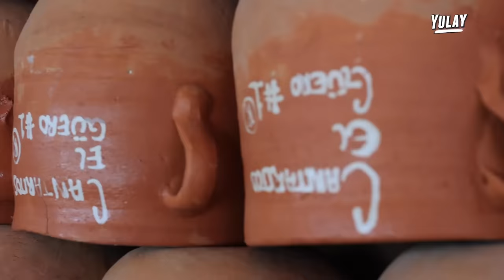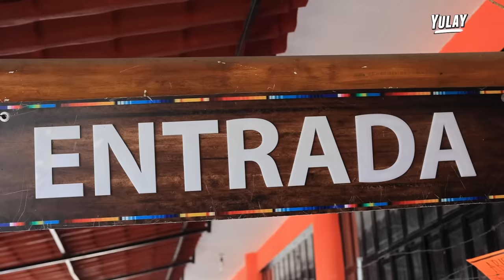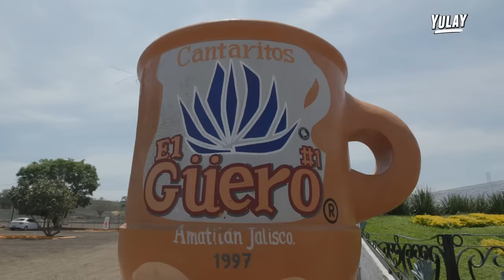La Gente Viaja Kilómetros por esto… | Los CANTARITOS 🍺